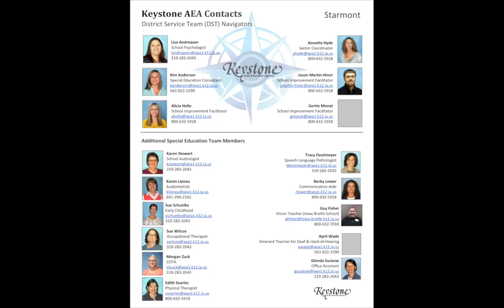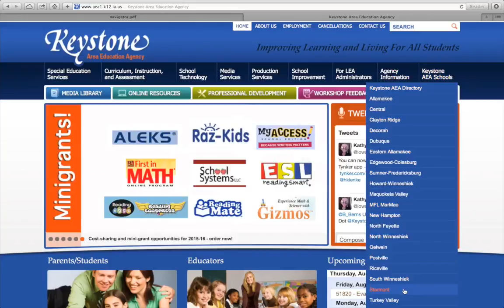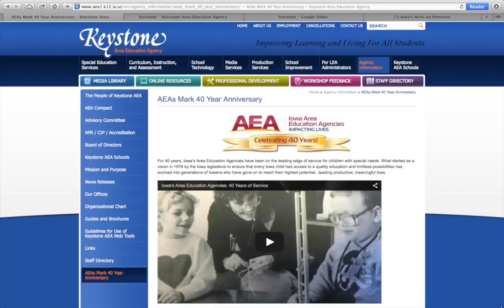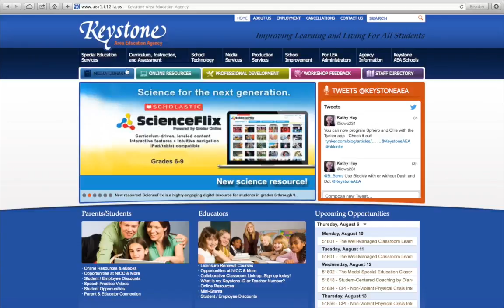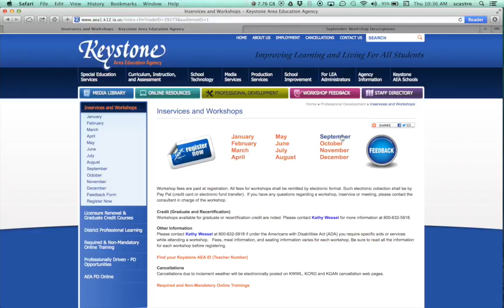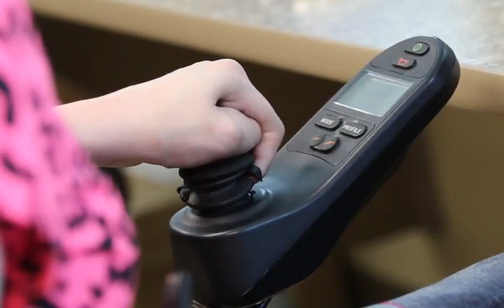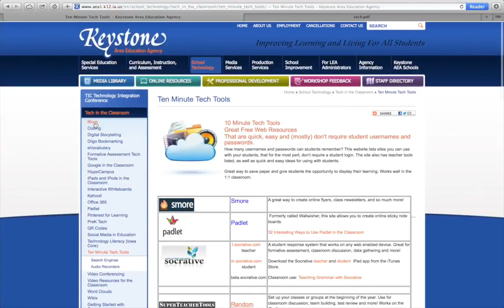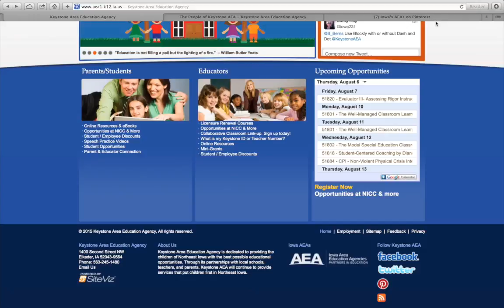Keystone AEA Overview, August 2015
An overview of services available from Keystone AEA, August 2015.